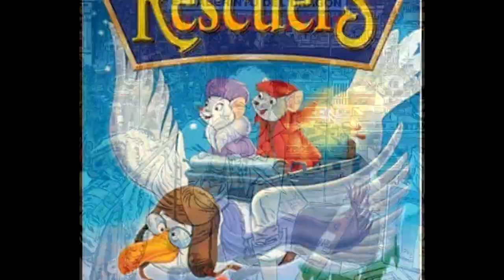Una de asesinos seriales, Mindhunter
Basada en el libro Mind Hunter: Inside FBI´s Elite serial crime unit, esta serie de televisión nos muestra los primeros pasos que tomó el FBI para tener una metodología para entender, investigar y capturar a los asesinos seriales, incluso fueron estos investigadores quienes acuñaron tal termino. Y este episodio nos sirvió para hablar de porque nos atraen tanto estas historias. Comentan Nora Zamora y Miguel Ángel Hernández.